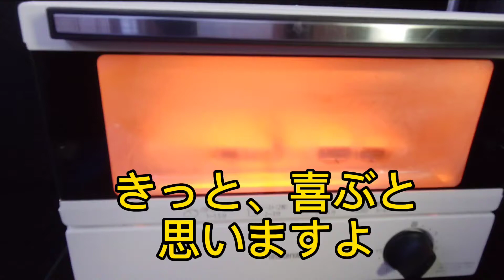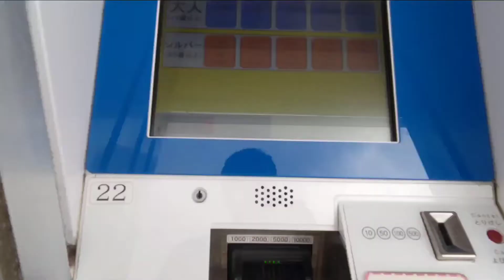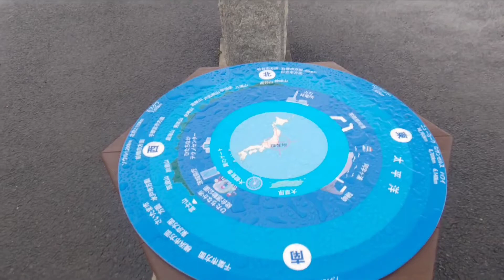(NV350)ひたち海浜公園でモネヒィラとチューリップを楽しんできました。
仕事から帰宅して直ぐに出発して茨城県まで走ってきました。車中泊して雨が止むのを待って公園にはいるも
30分もしない内に降り出しました。
モネヒィラ観賞が不完全燃焼なので
もう一度　見に行きたいです

(NV350キャラバン)千葉で車中泊、鴨川と金谷を満喫してきました。後編(再投稿)